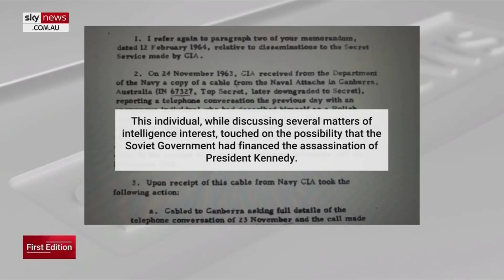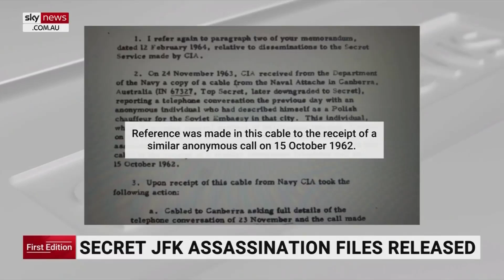President Biden 'unlikely to use military force' if Russia invades Ukraine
Curtin University’s Professor Joe Siracusa says there is an increased chance of a “major war” developing in eastern Europe since US President Joe Biden has made it clear he is unlikely to use military force if Russia invades Ukraine.

Professor Siracusa says Russian President Vladimir Putin has some “unfinished business” as he wants to take Ukraine back to build his “Russian Empire”.

G7 leaders have threatened Russia with massive economic sanctions and the cancelling of Nord Stream 2 gas pipeline if Moscow does not stop amassing troops at the Ukraine border, a move Professor Siracusa says will not deter President Putin.

Watch the highlights from Mr Stefanovic as he assesses his best moments for the week.